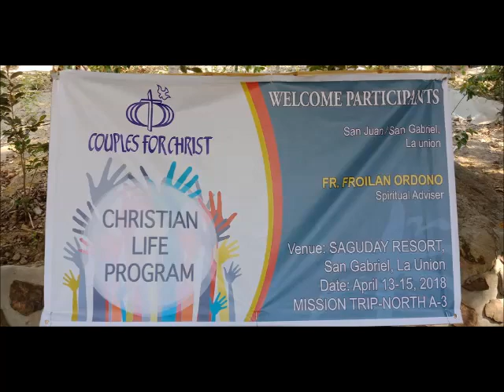Saguday Valley Of Tyropoeon & Events Place, San Gabriel, La Union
Situated at Sitio Padang Bgy Bumbuneg , in San Gabriel La Union, your resort on the Side of the mountains, lets make it a different experience